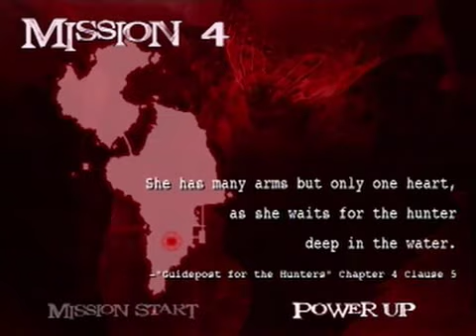Let's Play! Devil May Cry 2 - Dante's Mission 4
Hate to ruin the mood, but...